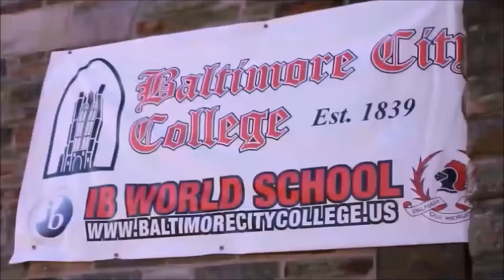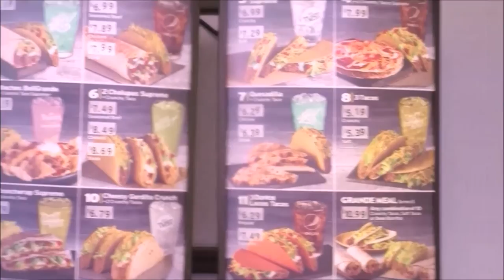Baltimore City College High School PhotoShoot (TJ Da DJ TV)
"Baltimore City College High School PhotoShoot"

     On this edition of TJ Da DJ TV, TJ takes us along for a day of photography around his high school Alma matar, Baltimore City College (BCC).
     He talks on how impact full  his high school years were and bids homage to some of the teachers he encountered while attending the school.
     He also introduces us to his long time friend and go-to photographer, Zea! Not only does she take the pictures, but she engages in an edition of "Cad Talk" and is amused by the witty antics of TJ as they share a meal at a local Taco Bell.
Music
Fabolous - "Young OG" (Instrumental)